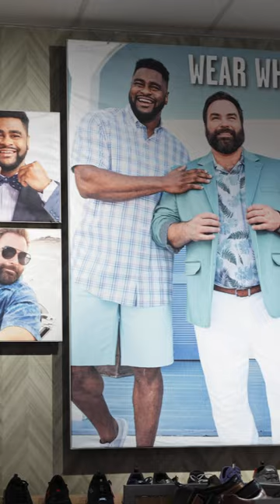First, find a store near you. Then, go in and be amazed! 😲